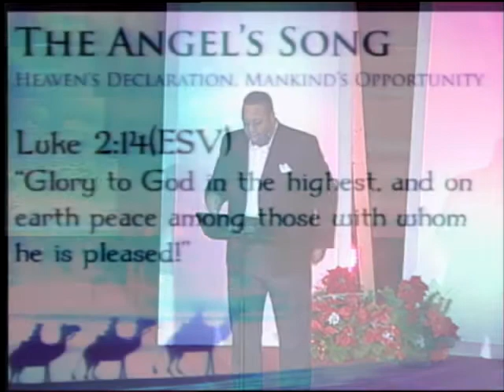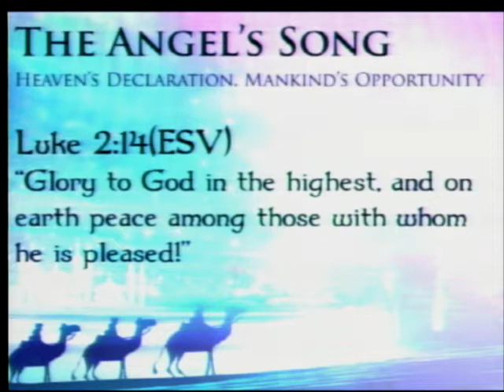The Songs of Christmas: The Angel's Song (12/22/2013 - 11AM)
Our King Has Come
Eric Perdomo